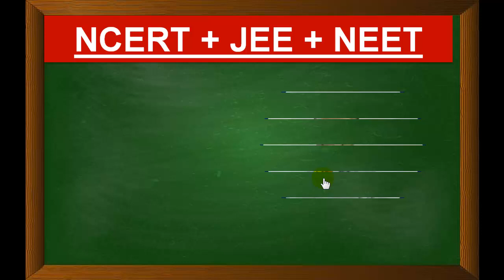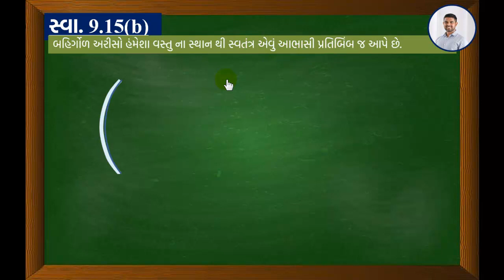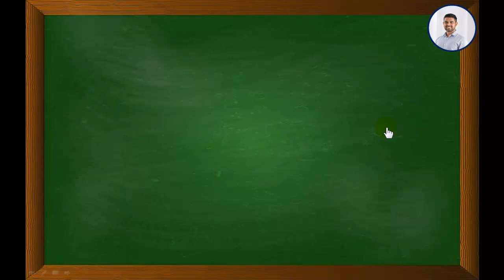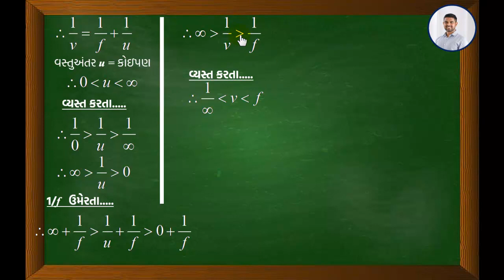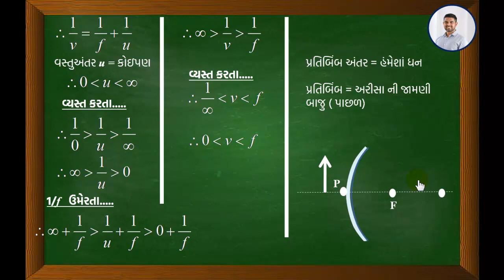Exercise (સ્વાધ્યાય) 9.15(b) || Gujarati || Std 12 || Ray Optics || Jaydeep Bhanderi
બહિર્ગોળ અરીસો હંમેશા વસ્તુ ના સ્થાન થી સ્વતંત્ર એવું આભાસી પ્રતિબિંબ જ આપે છે.